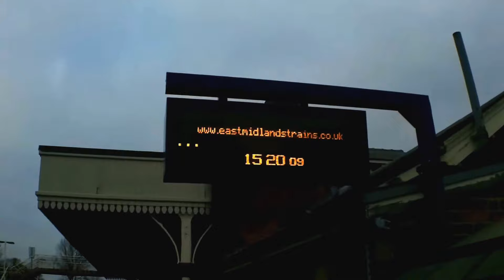Oakham Railway Station and Signal Box 2018 Video